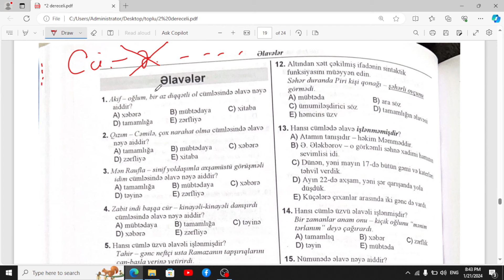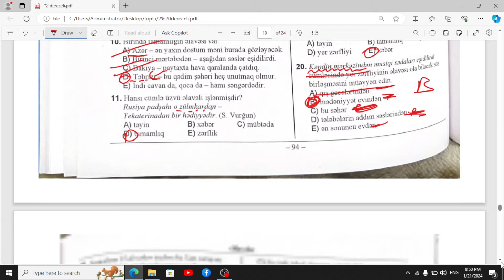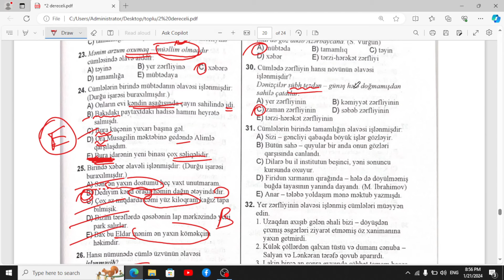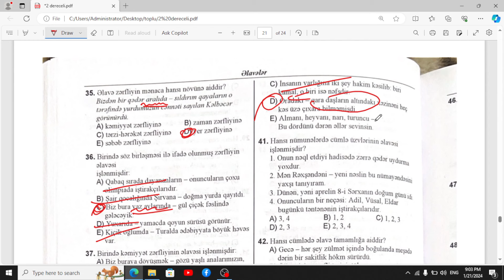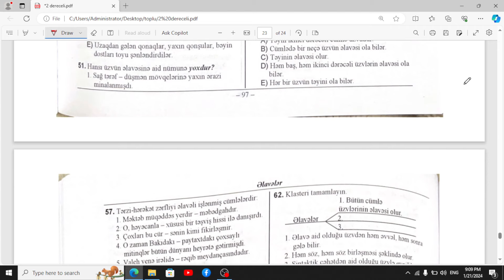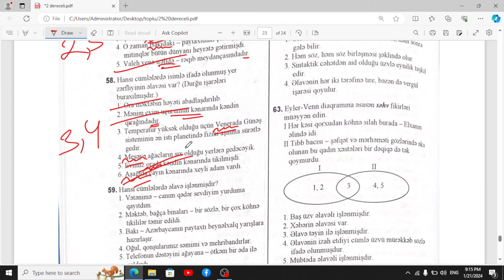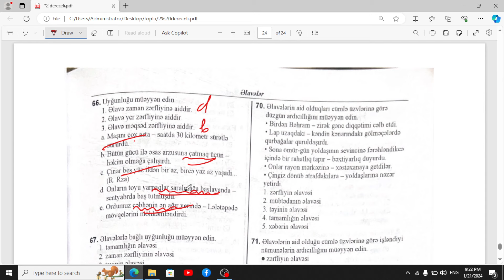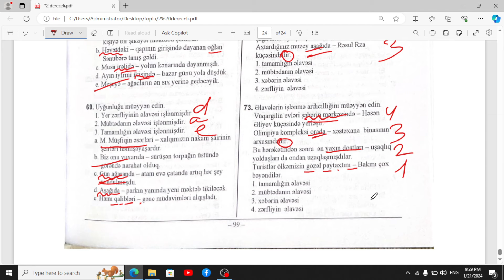Əlavələr. Cümlə üzvlərinin əlavəsi (tam izah) - Azərbaycan dili test toplusu 2-ci hissə